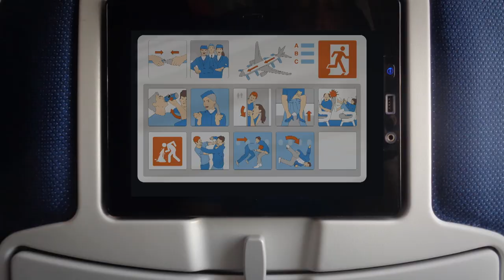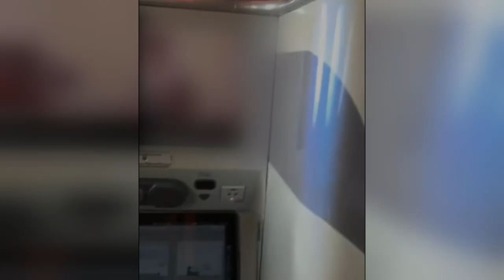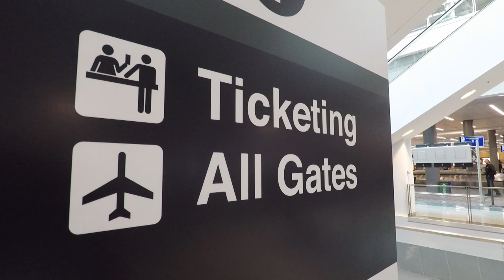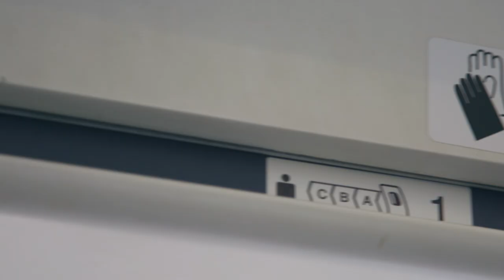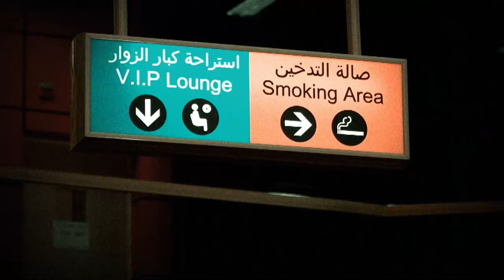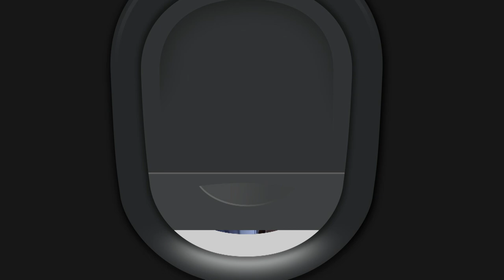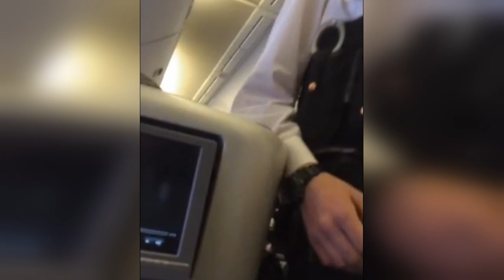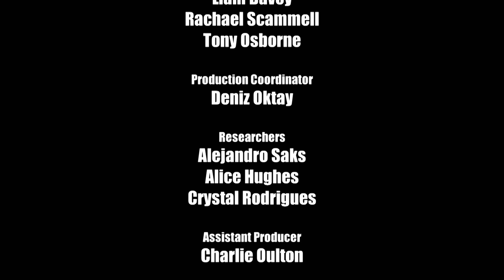Flight Attendant Comedy Act - Crazy on a Plane - S01 EP06 - Airplane Documentary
Experience the skies like never before in this episode of Crazy on a Plane! Join a hilarious flight attendant as they transform the safety briefing into a stand-up comedy act, leaving passengers in splits. From quirky questions to unexpected moments, get ready for a side-splitting journey through passenger anecdotes. Brace yourself for laughter and a newfound appreciation for in-flight entertainment.

Welcome aboard Crazy on a Plane! Brace yourself for hilarious, heartwarming, and hair-raising in-flight experiences filmed by travellers across the globe. Witness dramatic mid-air stories, from unexpected proposals to intense conflicts, directly from those who lived them. Join police, pilots, and cabin crew in recounting extraordinary moments while passengers share jaw-dropping footage from their phones. Get ready for airborne astonishment and airport antics that redefine travel adventure!